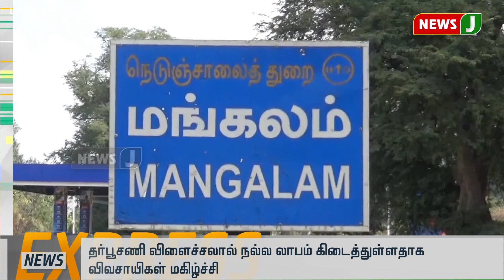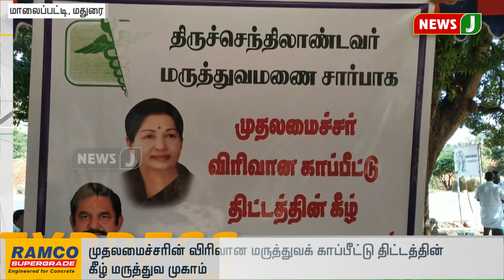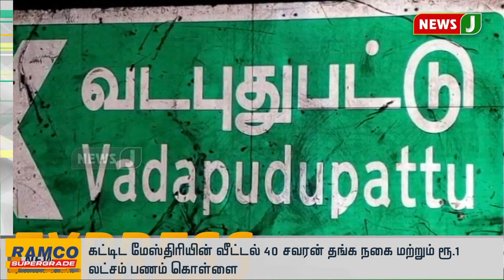விரைவுச் செய்திகள் 5pm (09-02-2020)